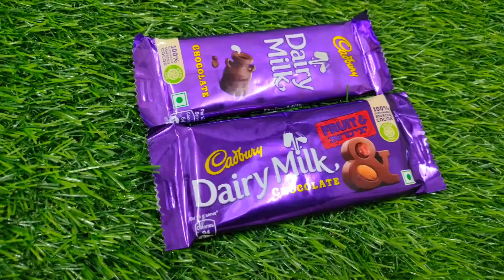Parle G Cake | 5 Minutes Recipe | No Gas | No Oven @Cooking04